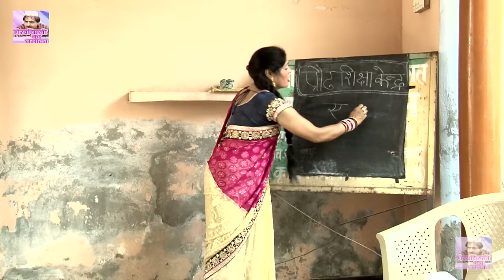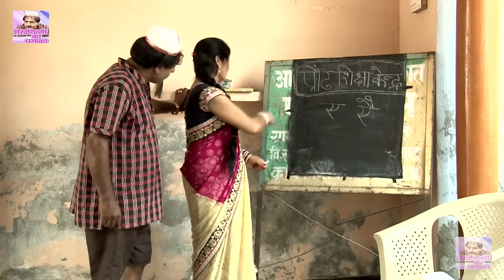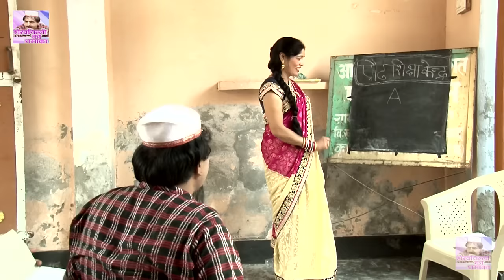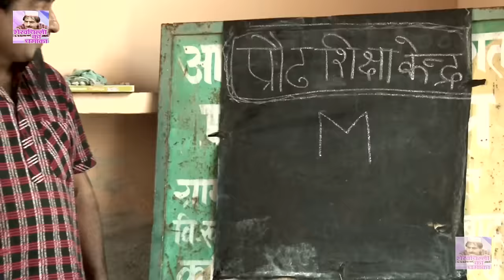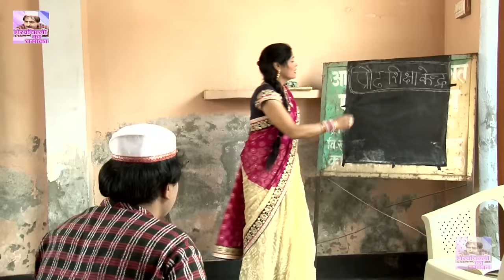शेखचिल्ली ने अंग्रेजी को रगड़ा | Shekhchilli Video 2022 | Shekhchilli Comedy | Shekhchilli Ka Dhamaka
6388_TrLive
Artist : Hariram Toofan, Sheela Toofan
Writer : Hariram Toofan
Presented By - Shekhchilli
Director : Sheetal Kumar
Digital Work - Vianet Media Pvt. Ltd
Parent Label (Publisher) - Shubham Audio Video Pvt. Ltd

shekh chilli ki movie hasi ki
shekh chilli ki movie hasi majak ki
shekh chilli ki film hasi wali
sheikh chilli ki film hasi wali
शेखचिल्ली की कॉमेडी
Shekh Chilli Ki Comedy Video
कॉमेडी Funny Video
शेखचिल्ली की Film
शेखचिल्ली रुखसाना Ki Comedy
Hariram Tufan Urf Shekhchilli Ki Comedy